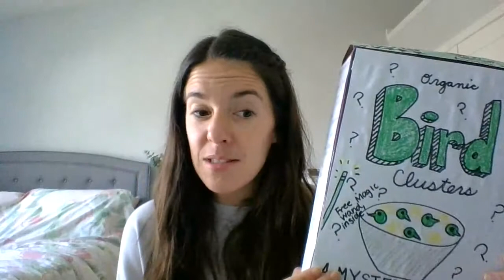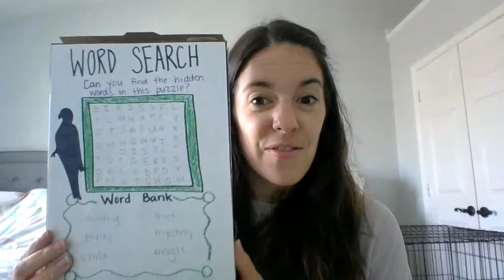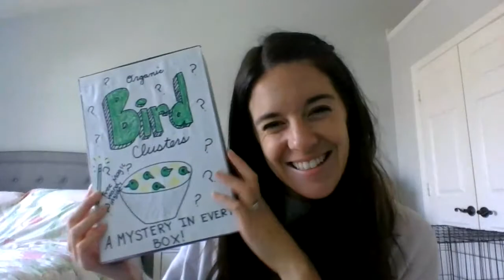The Aviary Cereal Box Book Report